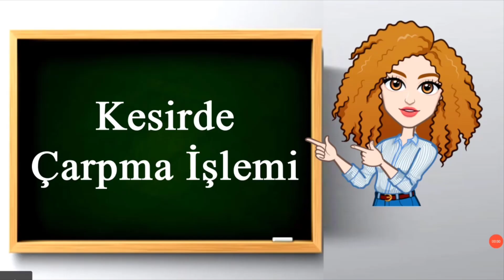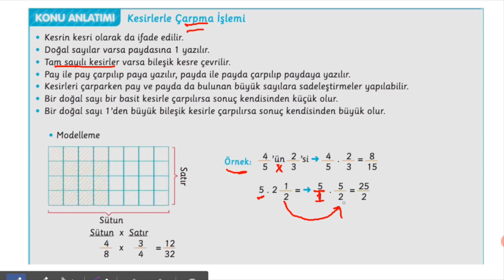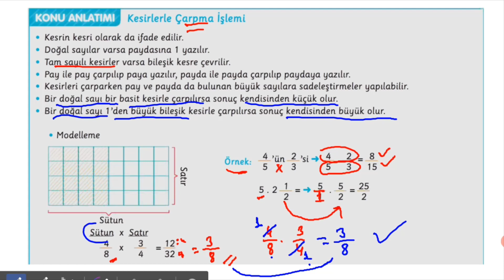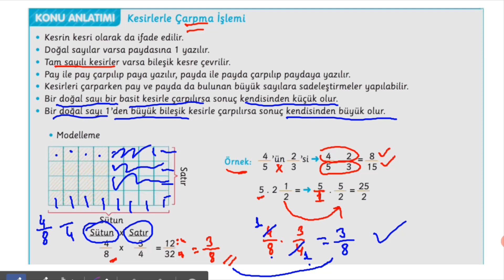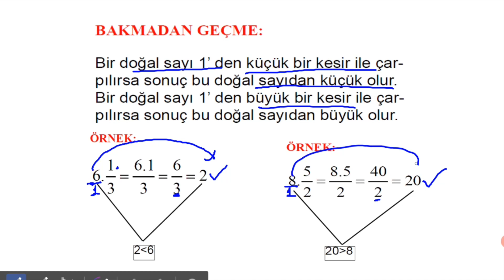✏ 6.Sınıf - Kesirlerde Çarpma İşlemi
* Bir doğal sayı ile kesrin çarpıma işlemi
* İki kesri çarpma işlemi
* Tam sayılı kesirlerde çarpma işlemi
* Kesirde çarpma işleminin modellenmesi
* Bir kesrin bir kesir kadarını bulma
* Ciks sorular

📺 Konuyu sessiz bir yerde dikkatlice dinleyin.🎧
✏ Yanınızda muhakkak defter kalem bulunsun.📝
💡 Videoları izlerken, soruları sen de çözmelisin, unutma.
İyi seyirler, iyi dersler 🤓